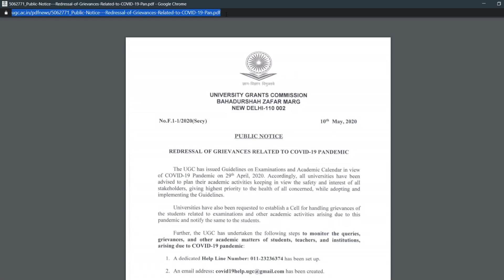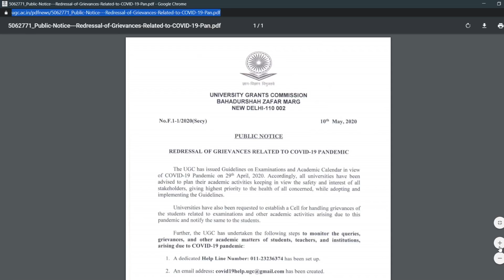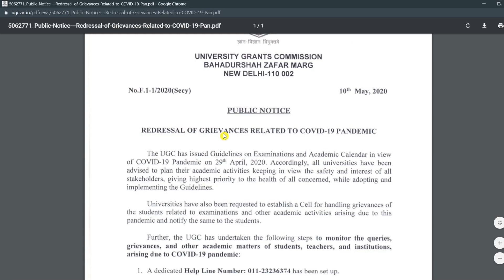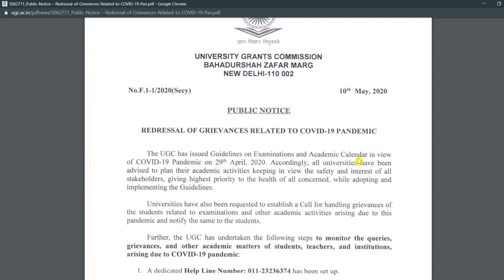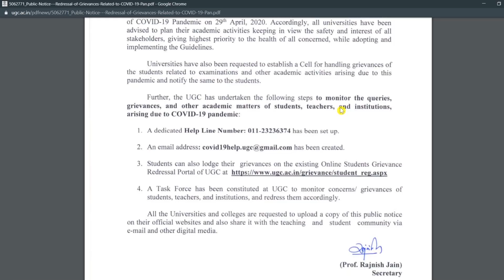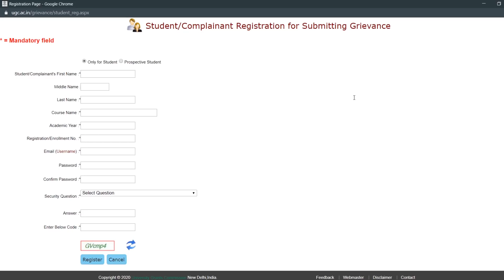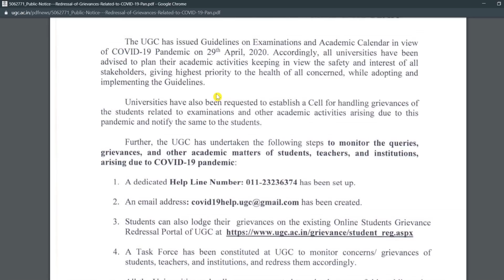(IMPORTANT) UGC NEW NOTICE FOR STUDENTS, TEACHERS, INSTITUTION | NEW HELPLINE NO AND EMAIL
ignou update
ignou updates